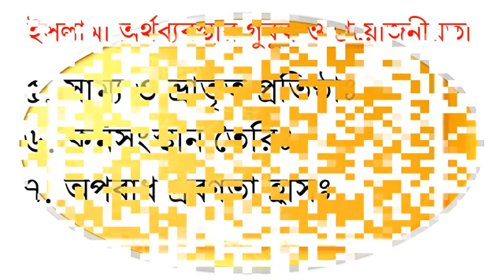ইসলামী অর্থব্যবস্থার গুরুত্ব। উচ্চ মাধ্যমিক শিক্ষার্থীদের জন্য